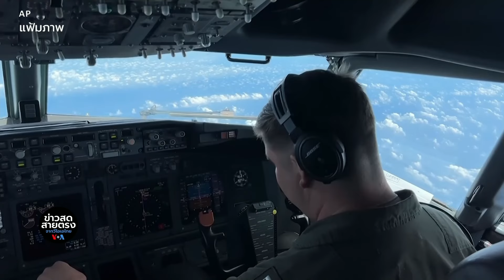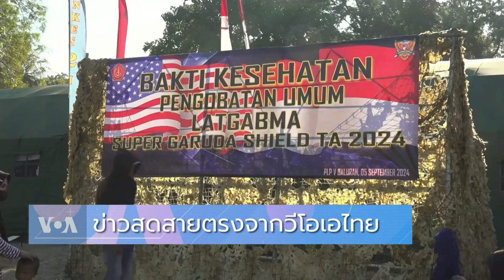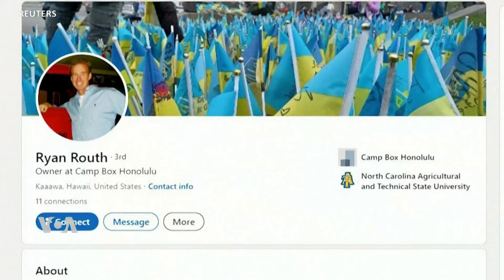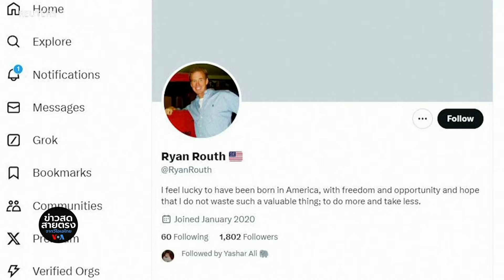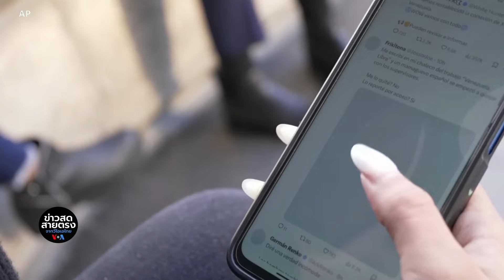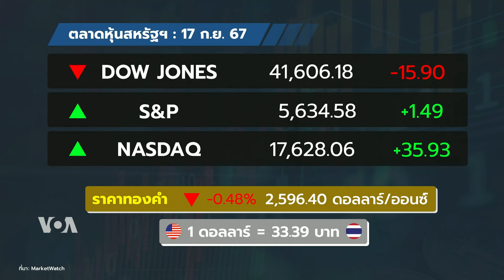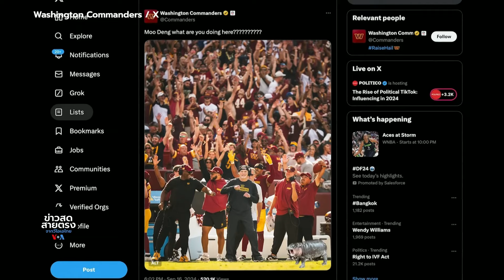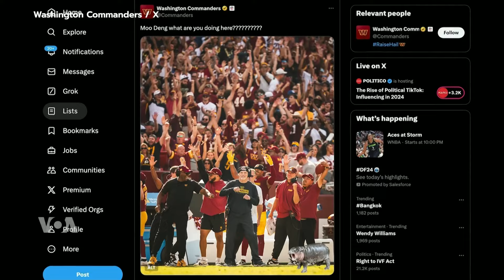ข่าวสดสายตรงจากวีโอเอไทย พุธ ที่ 18 ก.ย. 67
- เหตุเพจระเบิดทั่วเลบานอน ดับ 9 เจ็บเกือบ 3,000 ราย
- ทีมสืบสวนเร่งหาแรงจูงใจผู้ต้องสงสัยลอบสังหาร ‘ทรัมป์’
- เหยื่อไต้ฝุ่นยางิในอาเซียนทะลุ 500 ราย
- สหรัฐฯ จับมืออาเซียนเพิ่มความแข็งแกร่งทางทหาร
- นักวิทย์ฯ ตรวจเชื้อวัณโรค ด้วย ‘น้ำตาล’
- ทีมกีฬา-สื่อโซเชียลอเมริกันเกาะกระแส ‘หมูเด้งฟีเวอร์’